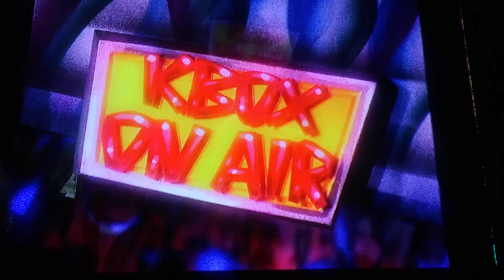CB: Preatetreum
From: Crashbox